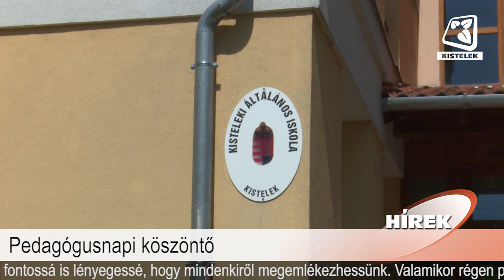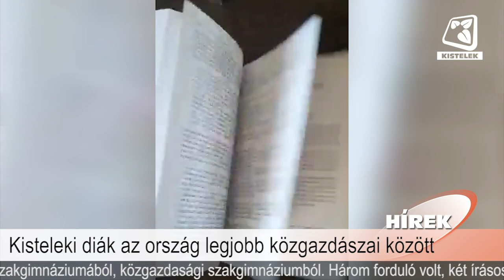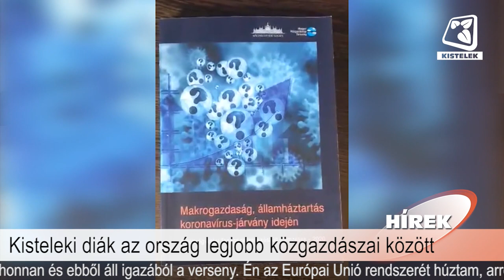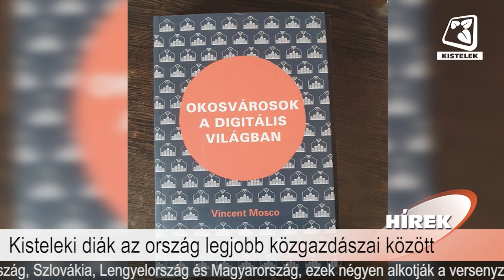Híradó 2021.06.04.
Benne:
- A Gyermekjóléti Szolgálat nyári táborai
- A városi gyereknap részletei
- Pedagógusnapi köszöntő
- Kisteleki diák az ország legjobb közgazdászai között
- U21-es bajnokságot tartott a Pro Art Táncstúdió